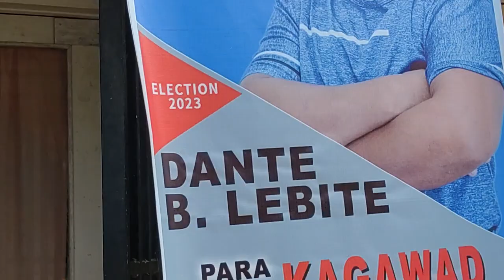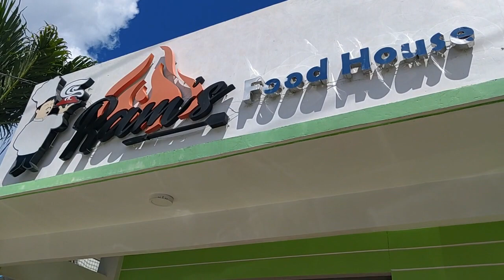SPICE OF LIFE BEACH RESORT | OCTOBER 28, 2023